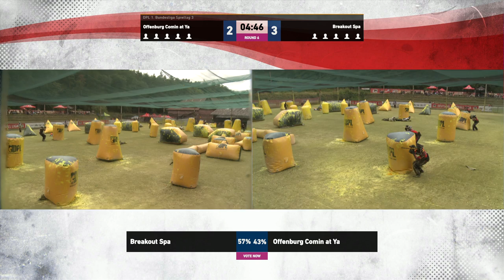Breakout Spa vs. Offenburg Comin at Ya & Offenbach Fast and Deadly vs. Braindead Emsdetten